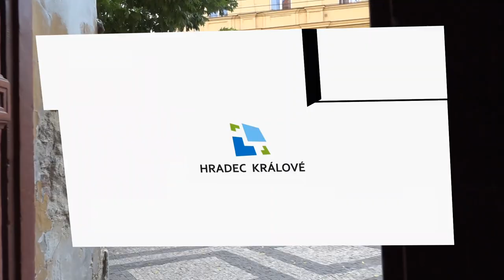Město Hradec Králové nabízí byty k pronájmu